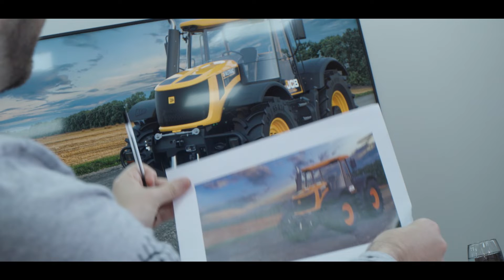Hydra Creative | Siemens Testimonial